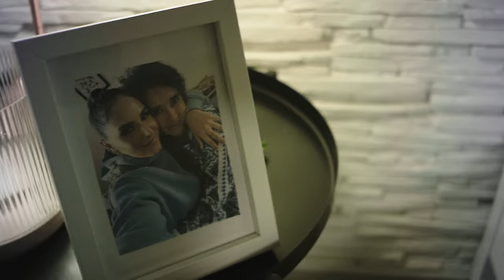Lynda - J’ai des doutes (Clip Officiel)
Nouveau clip "J’ai des doutes" disponible en première Youtube vendredi 18 mars à 18h.

Le single "J’ai des doutes" de Lynda est disponible sur toutes les plateformes

Crédits Audio :
Ecrit par @lynda_officiel
Composé par @Bersamusic
Produit par Hyper Focal et Sagat Prod
Enregistré par Antoine Moreau @neito8th
Mixé par Achi et masterisé par @achi
Production Exécutive : Hyper Focal (@Hyperfocal_prod)

Crédits Clip :
Boîte de production : Hyper Focal
Réalisateur : Thibault Rugi
Label : Hyper Focal & Sagat Prod

Music video by Lynda performing « J’ai des doutes ». Un grand remerciement à Naima Menxhiqi

Lyrics J’ai des doutes - Lynda

Elle t’a dans le viseur
J’ai négocié avec elle pendant des heures
Faut pas que j’le prenne à la légère
Mais quand je prononce ton nom ah ça l'énerve
J’sais pas pourquoi elle te sent pas
j’ai cherché pendant des heures
j’ai fait les cents pas
Elle veut m’éviter les erreurs
Ma mère elle aime tout le monde bébé sauf toi

Aie Aie Aie Aie
Jamais contredir l’avis de la mama
même si j’ai pas envie que tu t’en ailles

Oh bébé j’ai des doutes
Que chacun reprenne sa route
Ma maman je l’écoute, quand y’a un doute
y’a plus de doute

Dis-moi ce que tu caches
Toutes façons ça n’ira pas plus loin faut que je sache
Avec toi elle a fait un blocage
Derrière ton sourir moqueur t’as l’air si sage
Ma mère a tout lu sur ton visage
elle a toujours les bonnes raisons pour tourner la page
Combien de fois je n’ai rien vu venir
heureusement qu’elle a été là pour me prévenir